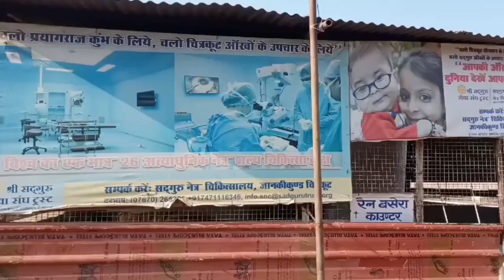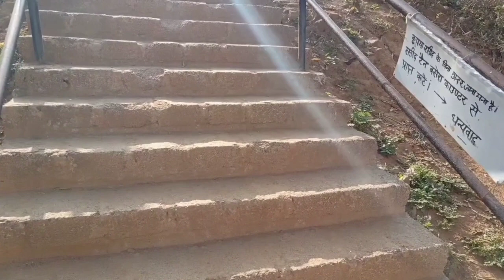रैन बसेरा, ₹20 प्रति रात्रि.. चित्रकूट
यह वीडियो उनके लिए है जो सिर्फ ₹20 में ₹20 में प्रति रात्रि चित्रकूट में रहना चाहते हैं कम पैसे में तो उन्हें सबसे पहले चित्रकूट धाम कर्वी से आना होता है रामघाट के लिए टैक्सी का किराया ₹15 आता है, और राम घर से ₹10 लकर के जानकीकुंड नेत्र चिकित्सालय रुक सकते हैं जहां पर रैन बसेरा यहीं पर ही है, या रैन बसेरा सभी के लिए रहता है यहां पर रुकने के लिए आपको अपनी आईडी लेकर के आनी होती है और किसी भी तरह का कोई रोक-टोक नहीं होता है अगर आप बाहर से आए हैं तो आप यहां पर आकर के रैन बसेरा में प्रति रात्रि ₹20 देकर रुक सकते हैं.

रैन बसेरा. ₹20 प्रतिि रात्रि.
 आधार कार्ड आवश्यक होता है...
 रैन बसेरा हर व्यक्ति के लििए है